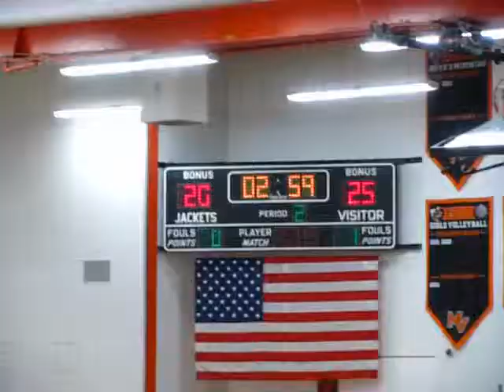Hilliard Bradley Boys Volleyball 201205022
Bradley away against Mount Vernon
Bradley wins in 3
Jaguars on near side in black
Game 2 Bradley won 25-20